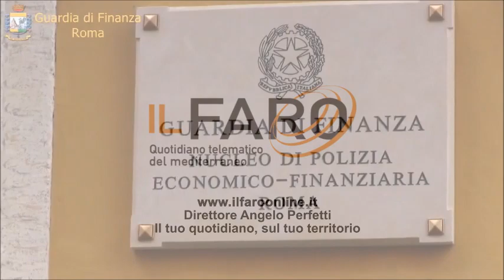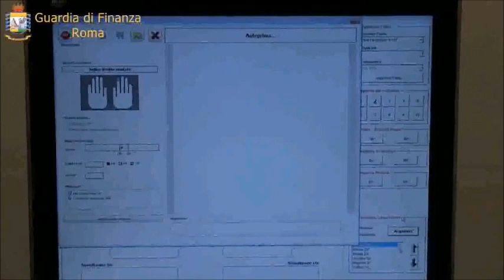120 chili di cocaina nascosta nelle moto d'acqua: 7 arrestati fra Fiumicino e Ostia - Il Faro online